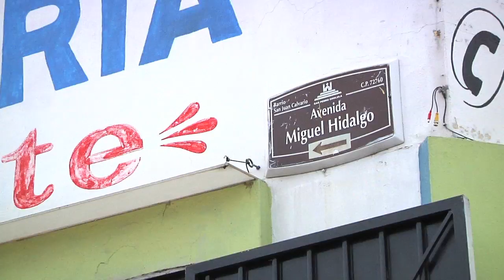6 Alcaldes de San Pedro Cholula se olvidan de las necesidades del pueblo